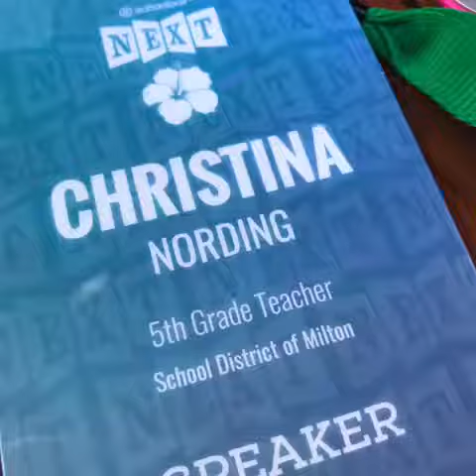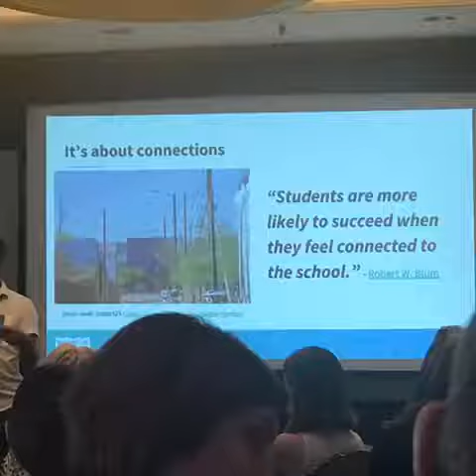2018 SchoologyNEXT Conference